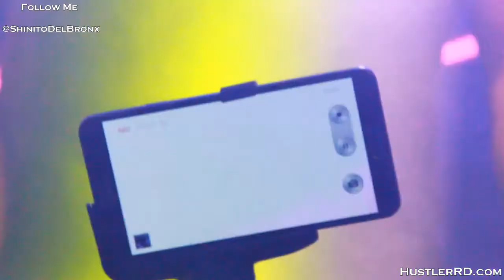Chino Y Nacho Live Stage 48